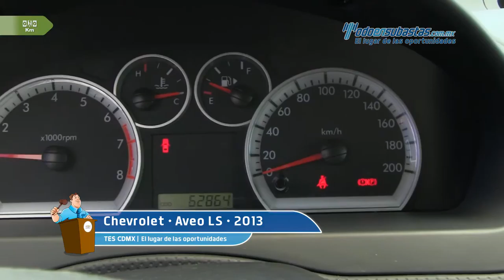Chevrolet • Aveo LS 2013 • DL171741